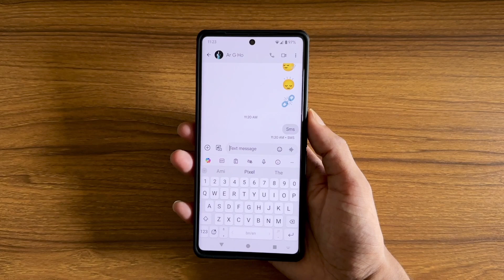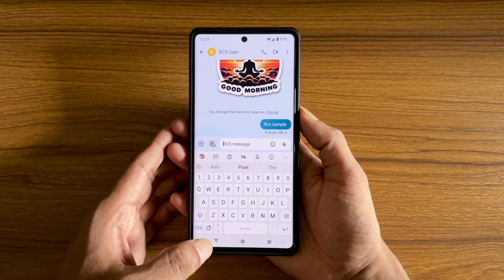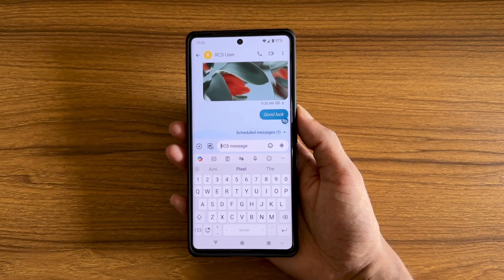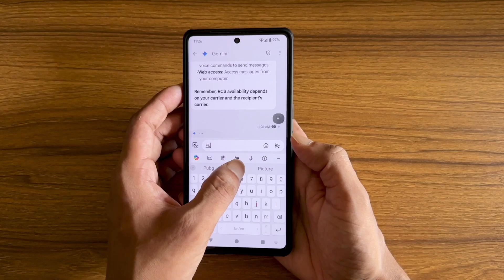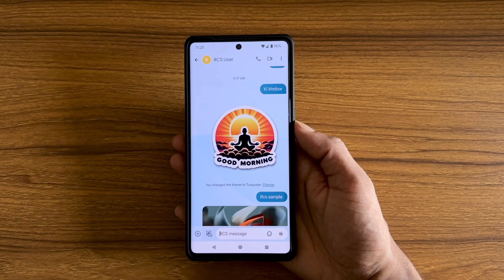What is RCS and How to activate RCS ?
Welcome to our Bangla tutorial on RCS Chat in Android! In this video, we'll explore everything you need to know about RCS (Rich Communication Services) on your Android device.